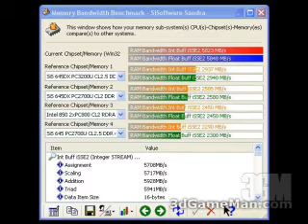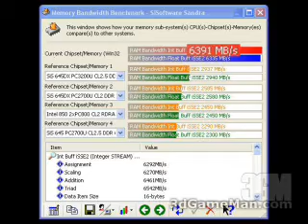#352 - Corsair XMS4000 Pro Dual Channel Memory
Corsair XMS4000 Pro Dual Channel Memory